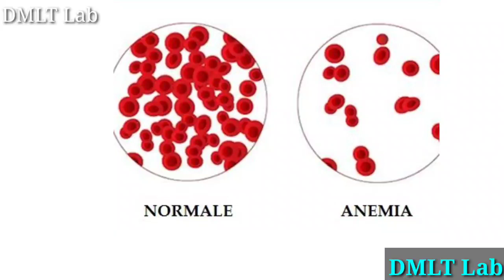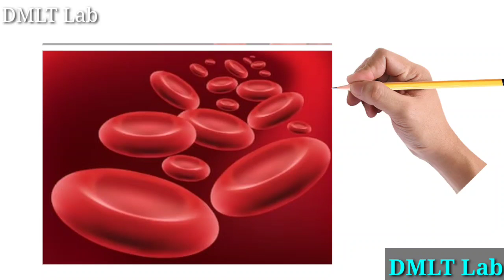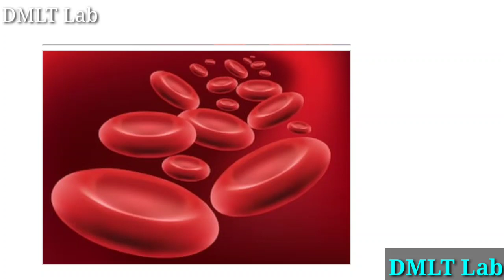sickle cell anemia|| what is sickle cell anemia in hindi